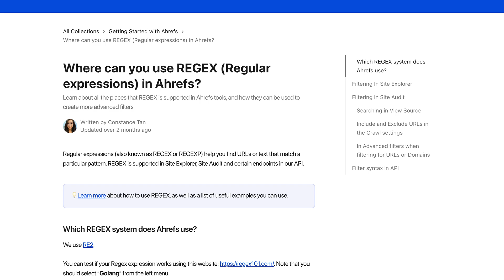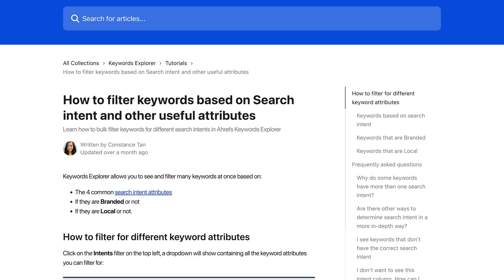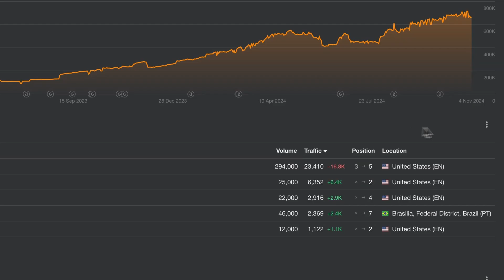New in Oct ‘24: AI overviews, search intents, and more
Catch up on Ahrefs' October 2024 updates.

Additional Resources

How to filter keywords based on Search intent and other useful attributes

Where can you use REGEX (Regular expressions) in Ahrefs?

This month we have 7 noteworthy updates to share with you.

Let’s start with Site Explorer. Here we have the following new features:

► A new date picker in Overview which allows custom date selection.
► New widgets for paid search including Top ads, Top paid keywords, and Top paid pages.
► A new regex mode in all text filters, which lets you use patterns that weren’t available with normal filter operators before.

For both Site Explorer and Keywords Explorer, we’ve added a Search Intents column that shows you common search intents for keywords.

Also, in Competitive Analysis, Keywords Explorer, and Rank Tracker, we now show SERPs with AI Overviews.

Finally, our general updates include:

► Rank Tracker has been added to the Dashboard and revamped for enhanced speed and functionality.
► In Reports Builder, users can now customize the number of results shown per widget, from 5 up to 50.